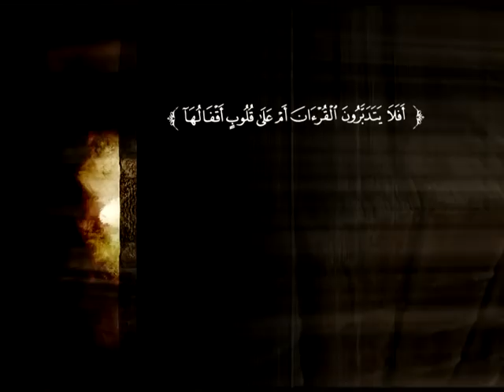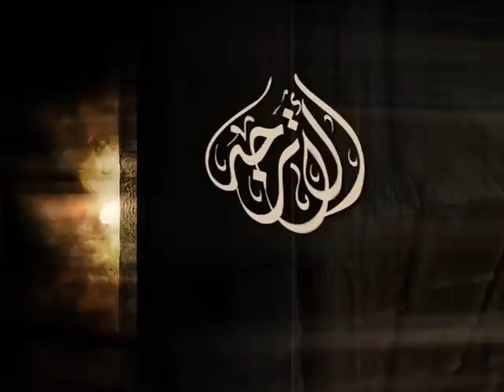تفسير سورة القيامة | الشيخ صالح بن عبد الرحمن الخضيري